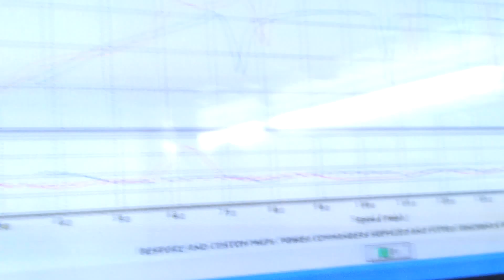Hayabusa Turbo 235bhp on the dyno at Torquetune.co.uk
Harley and classic racing dyno specailist